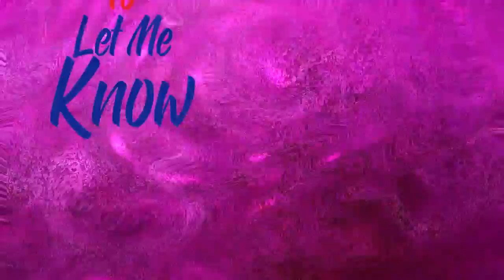Orphaned Kittens Find Love In The Most Unlikely Place